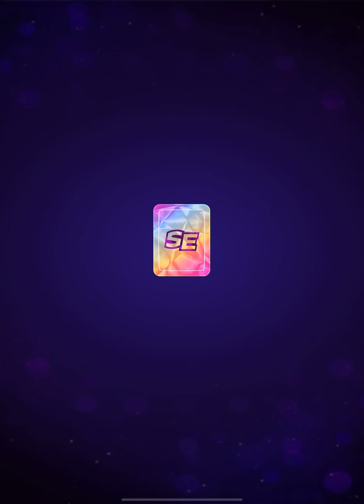Match Masters Rumble Coluumn Mania Bombs Away/Perfect Heist MATCH HATCH Rainbow HARD 3,000 points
Match Rumble Coluumn Mania Bombs Away/Perfect Heist MATCH HATCH Rainbow HARD 3,000 points

Come meet the Matt Master game competition that meets all over the world where you can compete and there are many boosters for you to play. Hope your friends will like this game and come have fun. Anyone who wants to leave stickers or wants to exchange links can click under the comments. Thank you very much.